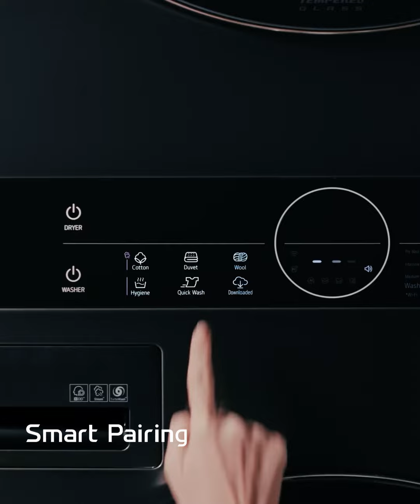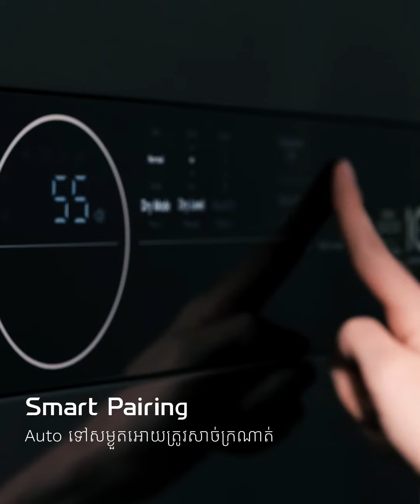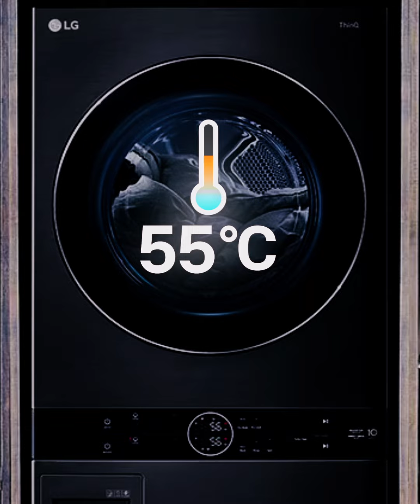LG WashTower™ Wash and Dry in body design